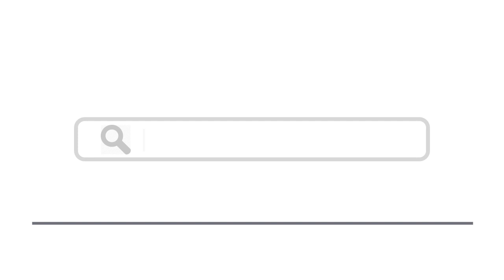Top 15 Things To Do In Lienz, Austria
Here are top 15 things to do in Lienz, Austria
4. Galitzen Gorge Waterfall Trail
5. Isel Valley Cycle Route
12. Pustertal High Mountain Road
14. Church of St. Andrew